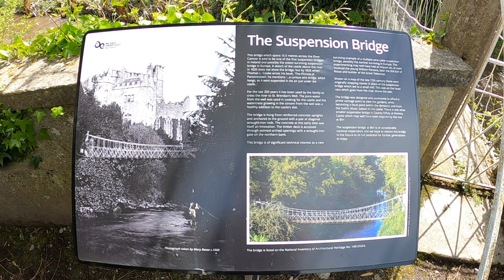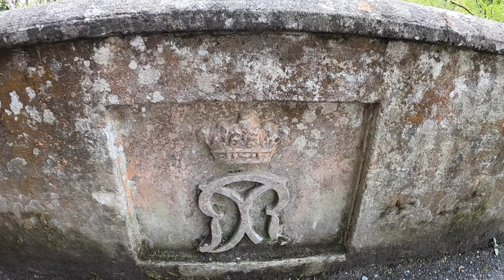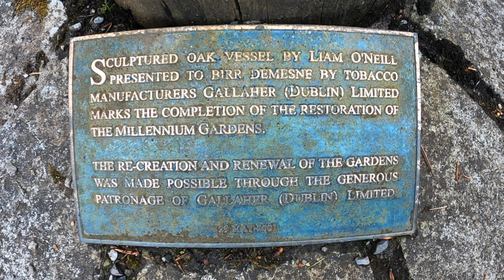BIRR CASTLE DEMESNE & GARDENS (Co. Offaly, Ireland) [2.7K]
BIRR CASTLE
In Anglo Norman Times, the Castle was built on the motte. The gate tower of this led into the castle bawn (courtyard) which is now the centre of the present building. The Central Gate Passage with its 12 foot walls can be seen in the lower floor of the present building.

The castle or fortress of Birr was re occupied by the O’Carroll’s who held it until the 1580s when it was sold to the Ormond Butlers.  In 1620 the now ruined castle was granted to the Parsons family by James I.  Rather than occupy the tower house of the O’Carrolls, the Parsons decided to turn the Norman Gate Tower into their ‘English House’. Building on either side and incorporating two Flanking Towers.  Sir Laurence Parsons did a large amount of building and remodelling including the building of the two flanking towers, before his death in 1628.

The castle survived two sieges in the 17th century, leaving the family impoverished at the beginning of the 18th century. This led to little was done to the 17th century house.  However, sometime between the end of that century and the beginning of the 19th century, the house which had always faced the town, was given a new gothic facade, which now faces the park.  The ancient towers and walls, now the park side of the castle, were swept away, including the Black Tower (The Tower House) of the O’Carroll’s, which had stood on the motte. Around 1820 the octagonal Gothic Saloon overlooking the river was cleverly added into the space between the central block and the west flanking tower.

After a fire in the central block in 1836 the centre of the castle was rebuilt, with the ceilings heightened, a third story added and also the great dining room. In the middle of the 1840s a larger work force was employed during the famine times in Ireland. The old moat and the original Norman motte were flattened, and a new star-shaped moat was designed, with a keep gate. This was financed by Mary, Countess of Rosse. This period of remodelling was also overlapped with the construction of the Great Telescope, The Leviathan. Which was completed in 1845.

The final work on the castle was completed in the 1860s when a Square Tower at the back of the castle on the East side was added.  This now contains nurseries on the top floor which have a great view over the town of Birr

THE GREAT TELESCOPE
In the early 1840’s, the Third Earl of Rosse designed and built the largest telescope in the world. With this telescope, he discovered the spiral nature of some of the galaxies, and from 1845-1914, anyone wishing to witness this phenomenon had to come to Birr. And they came, in their hundreds, from across Europe and beyond, to observe the stars with Lord Rosse or simply to marvel at this feat of engineering in the middle of Ireland.
This Reflecting telescope remained the largest in the world for over 70 years. This ‘leviathan’ as it is named, remains in the centre of the Demesne as Ireland’s greatest scientific wonder and represents a masterpiece of human creative genius.

THE GARDENS
Regardless of the time of year you visit, the award winning gardens won’t disappoint with their collection of rare plants. The gardens are home to an abundance of rare trees and plants, collected by the Earls of Rosse on their travels around the world over the last 150 years. Within the 50 hectares you will find the world’s tallest box hedges, over 40 champion trees, over 4000 species of plant as well as rivers, lake and waterfalls.

SUSPENSION BRIDGE
Single-span wire suspension footbridge, built between 1821-25, within the grounds of Birr Castle over the River Camcor. Hung from reinforced-concrete uprights. Anchored to the ground behind with a pair of diagonal wrought-iton rods. Timber deck. Bridge accessed through pointed-arched openings with wrought-iron gate to opening on northern bank.

This bridge is one of only two suspension bridges in Offaly; the other is at Kinnity Castle. The one at Birr is both earlier and the larger of the two. It is of significant technical interest as a rare surviving example of a multiple-wire cable suspension bridge, possibly the earliest surviving in Europe. It is also significant in terms of its historical association with the innovative Parsons family. The bridge also lends interest to the riverscape and it contributes to the group of structures within Birr demesne by providing access across the River Camcor.

Good luck and always SAFE HOME.

Let's have a Trip!